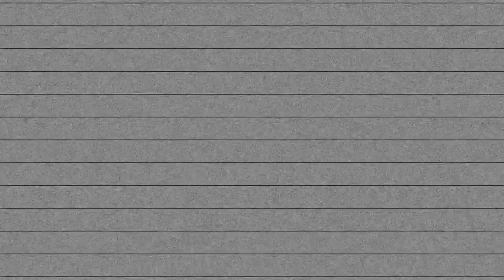QI | Which Of Your Organs Is Most Like An Elephant's Trunk?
No, not that one.

This clip is from QI Series M, Episode 1, 'A Medley of Maladies' with Stephen Fry, Alan Davies, Matt Lucas, Ross Noble and Lucy Porter.